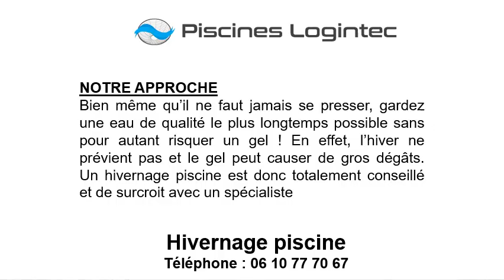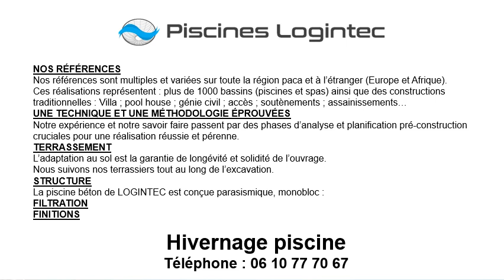Hivernage piscine à Tourrettes sur Loup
Hivernage piscine à Tourrettes-sur-Loup au 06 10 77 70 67
Demandez votre devis hivernage piscine à Logintec